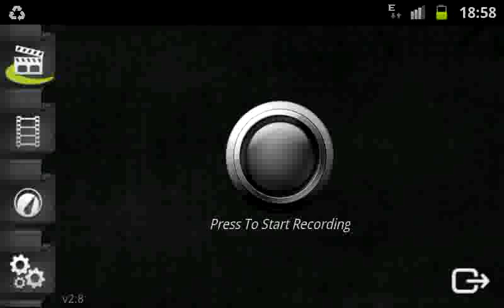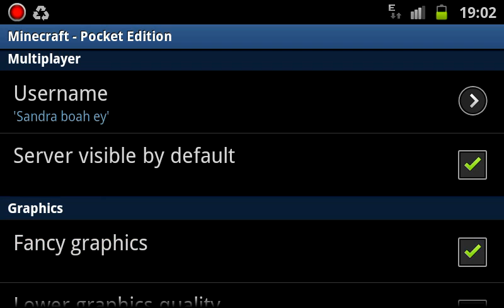Let's Play minecraft pe #2